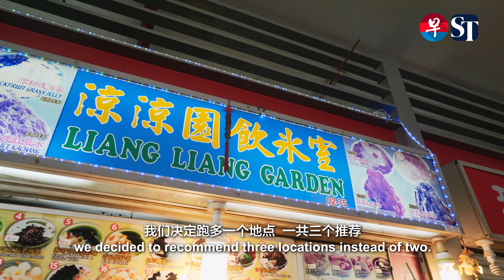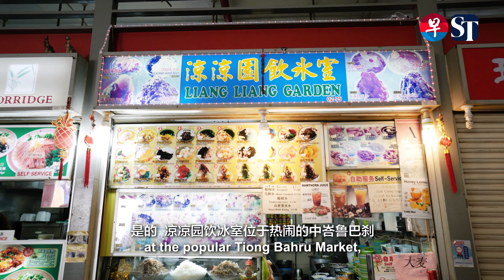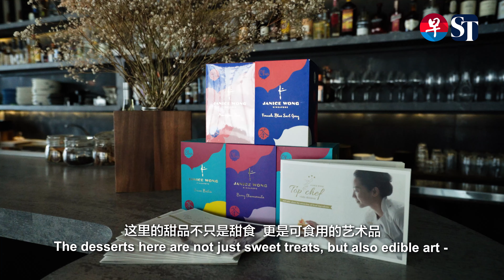The Sweet Escape | What’s Your Flavourite? Ep 4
Even after a full meal, there's always room for dessert. Go on a sugar rush with hosts Renee Poh and Lee Yu Ting in the final episode of a bilingual video series by The Straits Times and Lianhe Zaobao based on flavours.